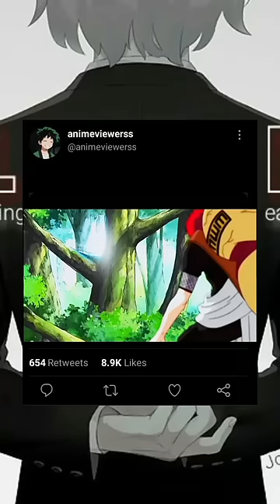A crack in Sasuke Gaara's armor 🥶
𝐈𝐦𝐩𝐨𝐫𝐭𝐚𝐧𝐭 𝐧𝐨𝐭𝐢𝐜𝐞: ᶜᵒᵖʸʳⁱᵍʰᵗ ᴰⁱˢᶜˡᵃⁱᵐᵉʳ ᵘⁿᵈᵉʳ ˢᵉᶜᵗⁱᵒⁿ ¹⁰⁷ ᵒᶠ ᵗʰᵉ ᶜᵒᵖʸʳⁱᵍʰᵗ ᵃᶜᵗ ¹⁹⁷⁶, ᵃˡˡᵒʷᵃⁿᶜᵉ ⁱˢ ᵐᵃᵈᵉ ᶠᵒʳ ᶠᵃⁱʳ ᵘˢᵉ ᶠᵒʳ ᵖᵘʳᵖᵒˢᵉˢ ˢᵘᶜʰ ᵃˢ ᶜʳⁱᵗⁱᶜⁱˢᵐ, ᶜᵒᵐᵐᵉⁿᵗ, ⁿᵉʷˢ ʳᵉᵖᵒʳᵗⁱⁿᵍ, ˢᶜʰᵒˡᵃʳˢʰⁱᵖ, ᵃⁿᵈ ʳᵉˢᵉᵃʳᶜʰ. ᶠᵃⁱʳ ᵘˢᵉ ⁱˢ ᵃ ᵘˢᵉ ᵖᵉʳᵐⁱᵗᵗᵉᵈ ᵇʸ ᶜᵒᵖʸʳⁱᵍʰᵗ ˢᵗᵃᵗᵘᵗᵉ ᵗʰᵃᵗ ᵐⁱᵍʰᵗ ᵒᵗʰᵉʳʷⁱˢᵉ ᵇᵉ ⁱⁿᶠʳⁱⁿᵍⁱⁿᵍ. ᴺᵒⁿ-ᵖʳᵒᶠⁱᵗ, ᵉᵈᵘᶜᵃᵗⁱᵒⁿᵃˡ ᵒʳ ᵖᵉʳˢᵒⁿᵃˡ ᵘˢᵉ ᵗⁱᵖˢ ᵗʰᵉ ᵇᵃˡᵃⁿᶜᵉ ⁱⁿ ᶠᵃᵛᵒᵘʳ ᵒᶠ ᶠᵃⁱʳ ᵘˢᵉ.